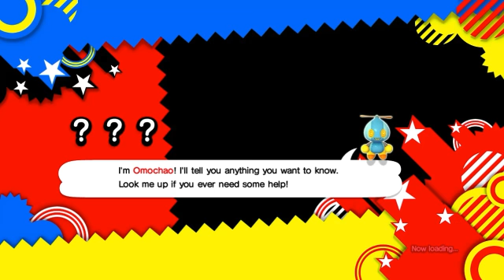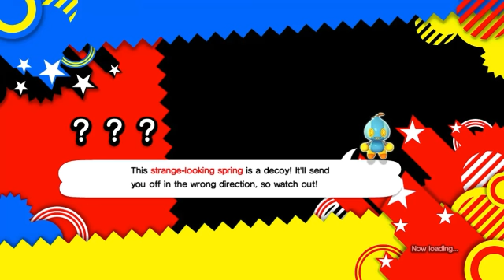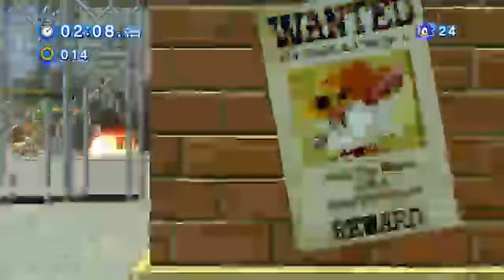Sonic Generations Full Story Mode Part 1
Add me as a friend on Xbox,username:Lazym12
Add me as a friend on Fire Emblem Heroes,username id:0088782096
Add me as a friend on Super Mario Run,username id:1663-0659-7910
Gangstar Vegas Username:Lazym12
Star Wars Galaxy of Heroes group:Laziest People
Star Wars Galaxy of Heroes Username:Lazym12
Now accepting fan mail,address:

397 South Leavitt rd,OH,44430